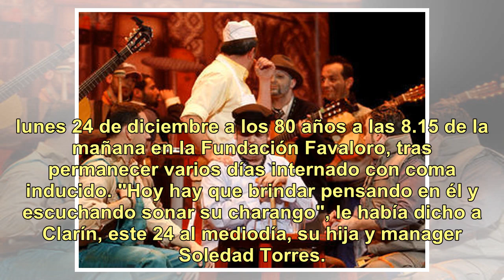El emotivo último adiós a Jaime Torres: aplausos, rezos y música folclórica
No hubo velatorio ni habrá entierro. Sin embargo, el responso en memoria de Jaime Torres (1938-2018) que se llevó a cabo este miércoles 26 de diciembre en el Cementerio de la Chacarita estuvo al nivel del enorme legado del músico. La familia del charanguista más grande de la historia local había con...